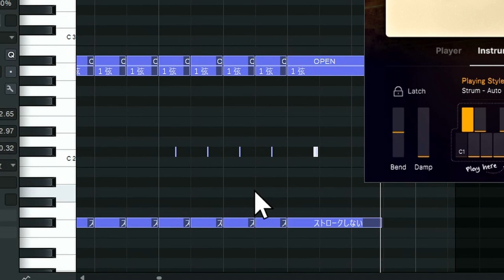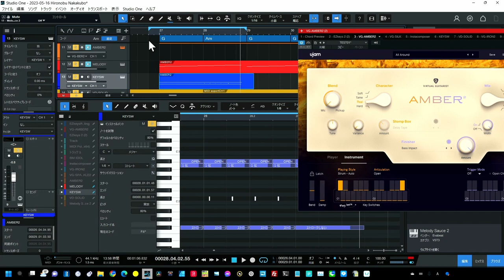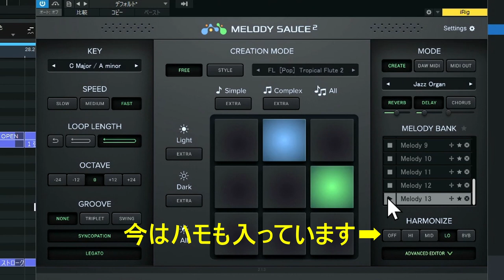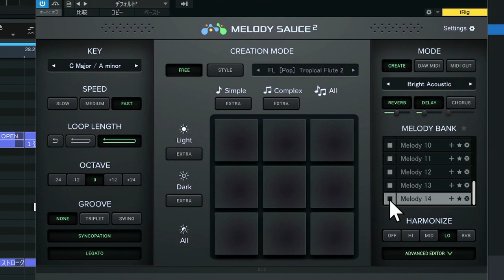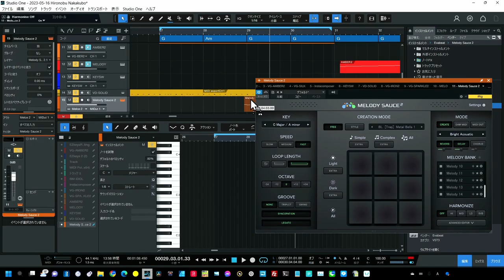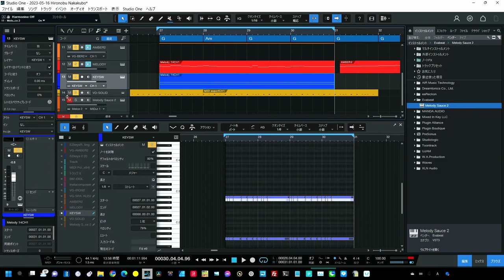UJAMギターV2仕様 ソロ・ギター弾けてる？ 重要なキースイッチ「誰も解説しない」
キースイッチ使いこなし！
00:00 - UJAMギターのメロディーを自在に操る
00:26 - 音の長さをコントロール
00:48 - レガートを止める方法
03:14 - MelodySauce2.1の紹介
07:26 - まとめ
感謝を込めてStudioOne限定ではありますが・・・
★UJAMV2ギターの音程とピッキング表

★プレゼントダウンロードURL　説明は動画に
トリッキーバージョン
正確バージョン（ちょっとハーフミュート）